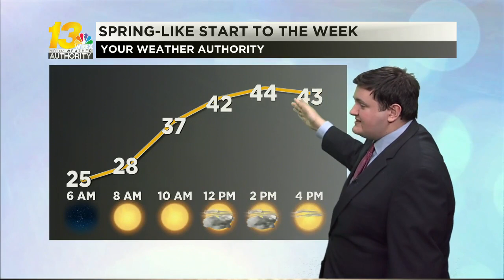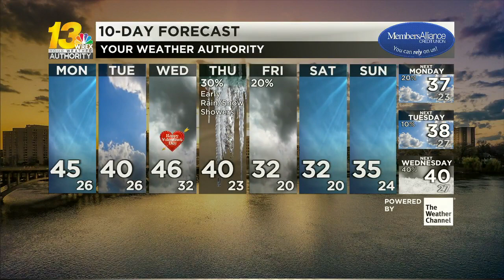Enjoy the warm start to the week while it's here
Monday sees plenty of sunshine and temperatures back in the mid 40s as the spring-like start to February may come to an end later in the week with cooler temperatures and wintry precipitation on the horizon.